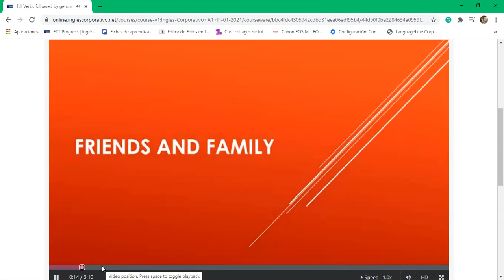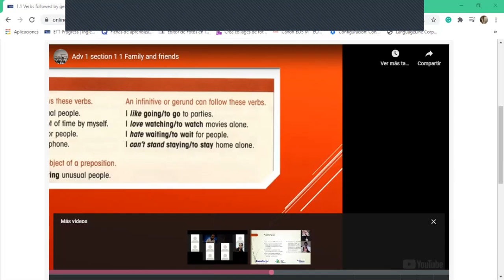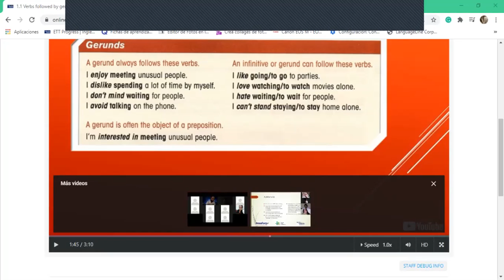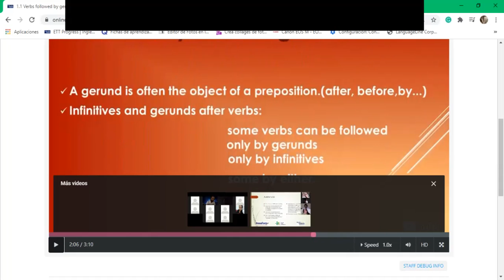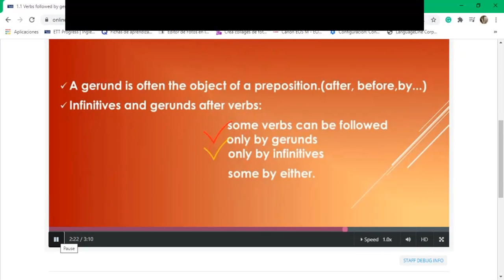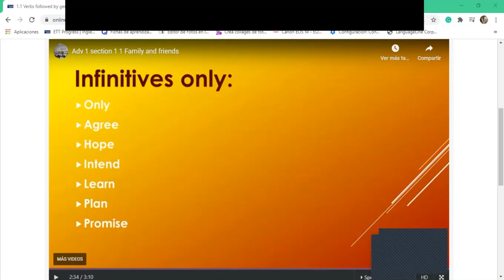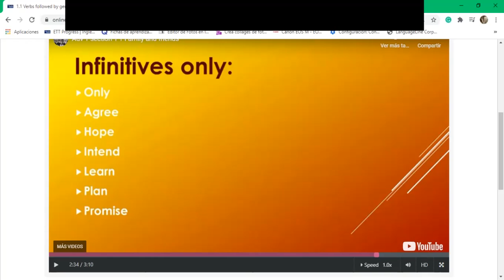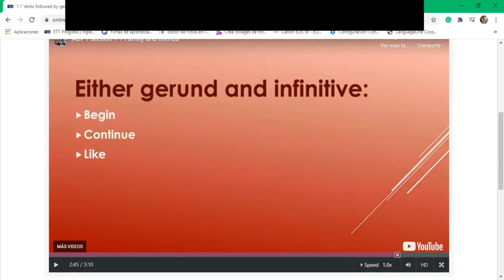Ingles Corporativo-8-9 day 2